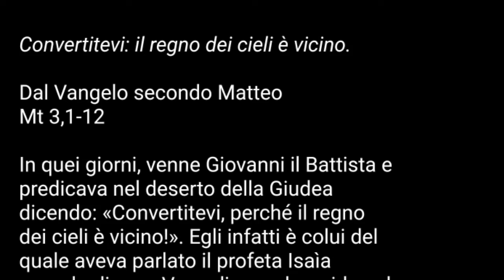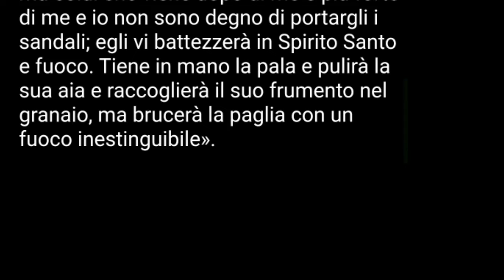Vangelo di domenica 4 dicembre 2022 - II di Avvento (Matteo 3,1-12)@parrocchiamonigadelgarda